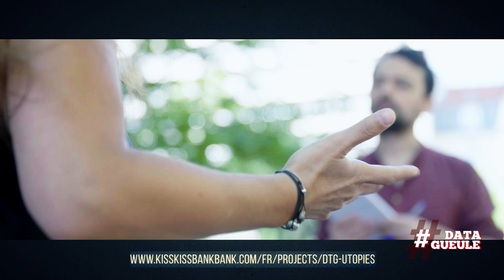En attendant Utopie(s) ? #10 : Utopies, le seul réalisme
Loin d'être l'apanage de petits groupes déterminés ou de rêveurs isolés, l'utopie apparaît désormais pour de nombreux groupes militants comme "le seul réalisme possible". C'est la conclusion que la directrice de recherche à Sciences Po Réjane Sénac tire de 120 entretiens réalisés dans tous les horizons de l'activisme en France. De l'antispécisme à la lutte pour la pauvreté et des ZAD aux collectifs féministes intersectionnels, la démonstration dans le réel de la validité des changements de société défendus par ces mouvements constitue un outil d'action politique essentiel. A fortiori dans un temps où les réactions autoritaires et réflexes sécuritaires d'un État questionné rognent les espaces démocratiques classiques.

Autrice de "L'égalité sans condition", une approche qu'elle étend désormais au delà du genre au questionnement des frontières entre les vivant·es, Réjane Sénac s'interroge sur ces nouveaux espaces de l'action politique. Les utopies peuvent-elles rapprocher, écarter, unir voir réconcilier des causes disparates ? En tout cas, l'après-Covid réunit selon elle toutes les conditions pour que la pensée utopique gagne en force et en portée dans le champs du politique.